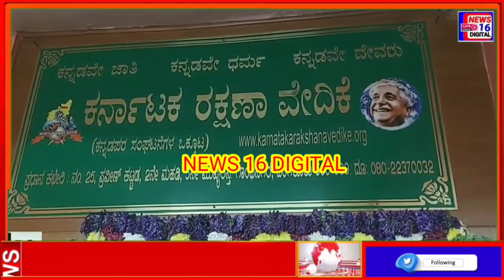Kannada Rajyotsava Day 68th anniversary statement by Narayan Gowda